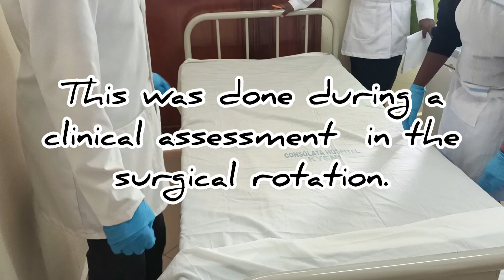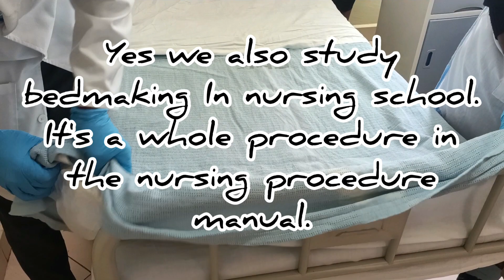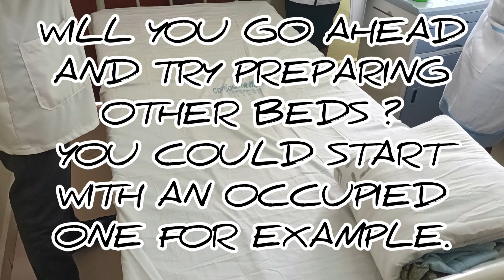WE ALSO LEARN BEDMAKING IN NURSING SCHOOL!/ SURGICAL UNOCCUPIED BED/UNOCCUPIED BED.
THIS VIDEO WAS RECORDED DURING A CLINICAL NURSING ASSESSMENT.
THIS STUDENT IN PARTICULAR DID THE ABOVE PROCEDURE.
I know and understand that this procedure always brings a lot of discussion as it does confusion 😊,so all is welcome 🤗

CREDITS: 1.Mary :TUTOR,BSN,RN.FNS.

2.Rock-student nurse. FNS.

3.Jackline -Student.FNS.